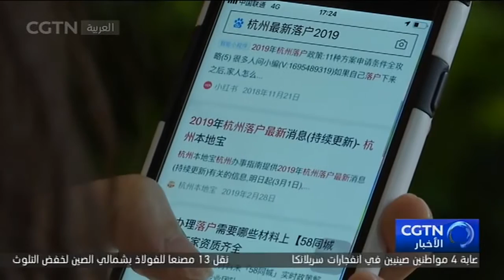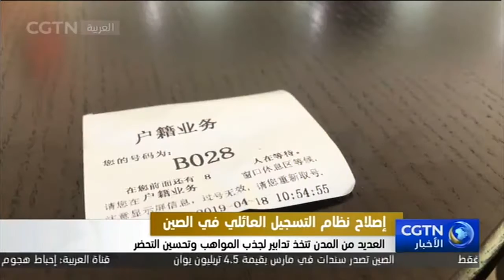الصين: المزيد من المدن تخفف القيود لرفع مستوى التحضر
نظام طويل الأمد في الصين للسيطرة على تعداد السكان يتم تحسينه بشكل تدريجي. إنه النظام المعروف في الصين بنظام التسجيل العائلي الذي يعمل بمثابة جواز السفر الداخلي. ولكن في الآونة الأخيرة، يقوم عدد متزايد من المدن بتخفيف القيود لجذب المزيد من المواهب، الأمر الذي يثير منافسة جديدة بين أجزاء مختلفة من الصين.

تشو تشي البالغة من عمرها 29 عاما تعمل في شركة إنترنت بمدينة هانغتشو حاضرة مقاطعة تشجيانغ بشرق الصين منذ عامين. وبسبب القيود المفروضة، لم تتمكن من نقل سجلها العائلي من مسقط رأسها إلى هانغتشو. لكنها قادرة الآن على الاستقرار في المدينة.

قالت تشو تشي: بعد ولادة ابني، أدركت أنه بدون سجل عائلي في هانغتشو، لن يتمكن ابني من الذهاب إلى المدرسة العامة والتمتع بالتأمين الاجتماعي المحلي. ستتأثر عائلتنا بأكملها.

استخدمت الصين نظام التسجيل العائلي لتوثيق المعلومات الشخصية للمواطنين ومنحهم مزايا محلية منذ عام 1958. لكن الخبراء يقولون إن مستوى التحضر الأعلى يتطلب إصلاحا هيكليا أعمق.

قالت تشن لي جيون، أستاذة في جامعة تشجيانغ: تم تصميم هذه الآلية لتعزيز تنمية المدن. ولكن الآن، إذا واصلنا اتباع نظام التسجيل العائلي السابق، فسيتم حظر التنقل الحر.